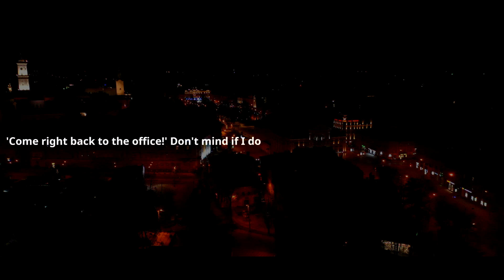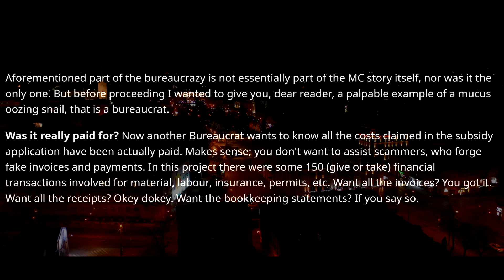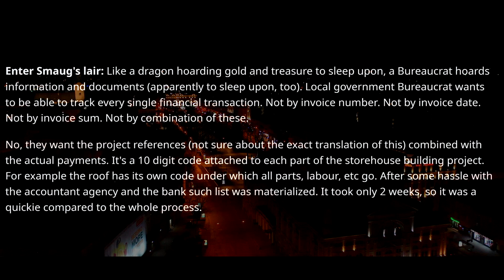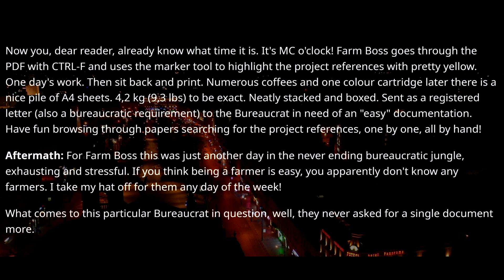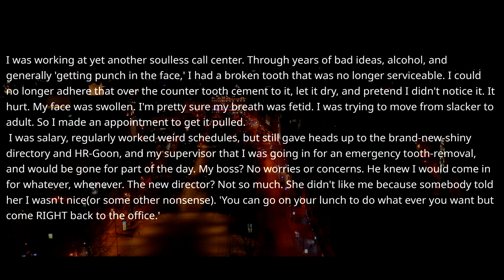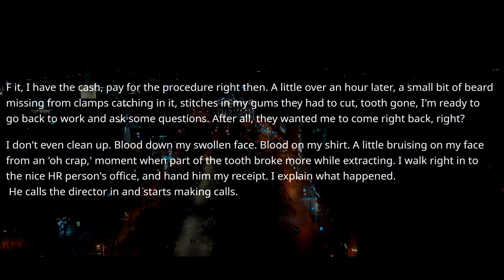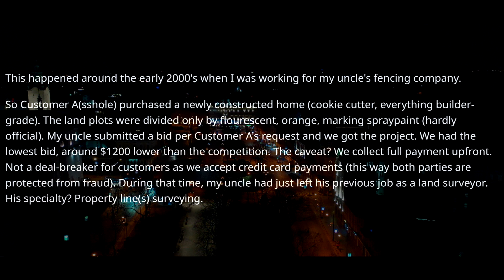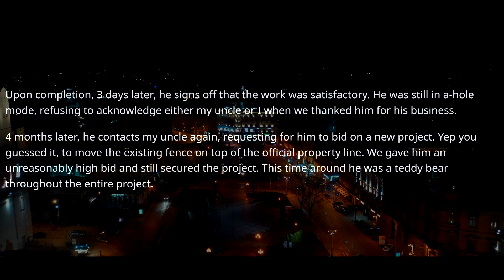New Boss Demands I Come to Work Immediately! Ask HR Why You Couldn't Change a Schedule For Me ! r/MC